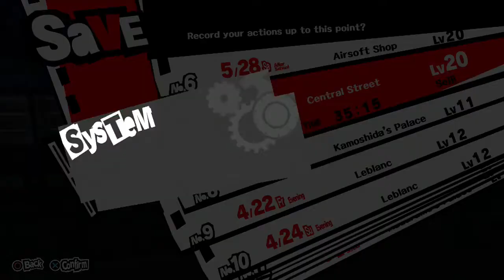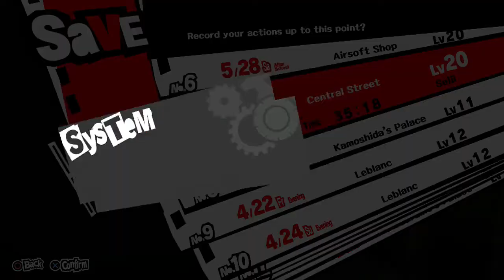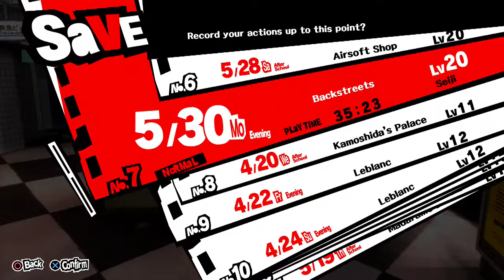The LOL✩Gang plays Persona 5 (Part 54) – Send a Card to the Art Thief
Taking credit for someone else's artwork is not cool.